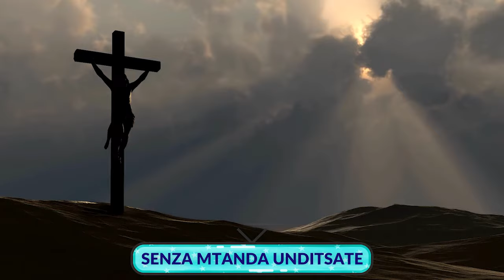SENZA MTANDA UNDITSATE_ MALAWI UNION CHOIR _SDA MALAWI MUSIC COLLECTIONS